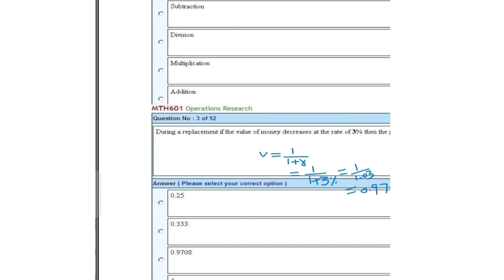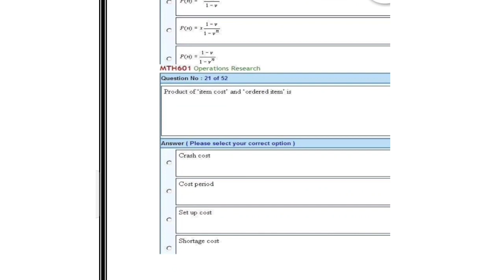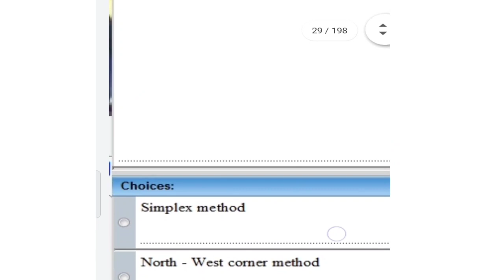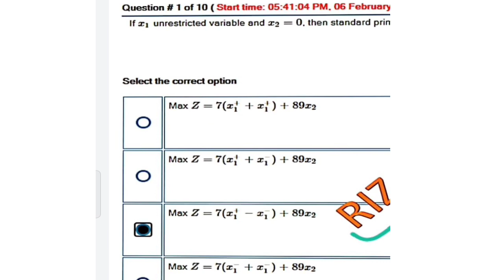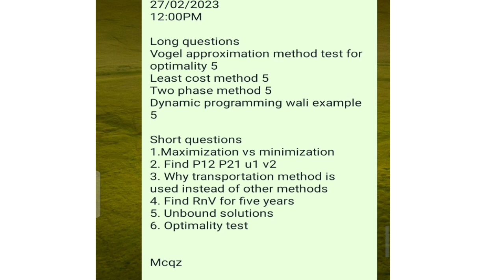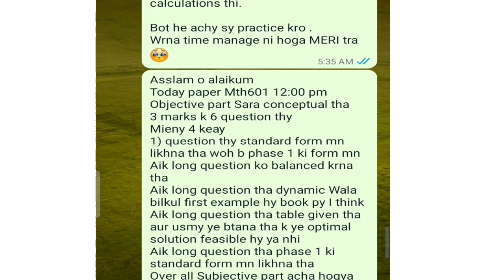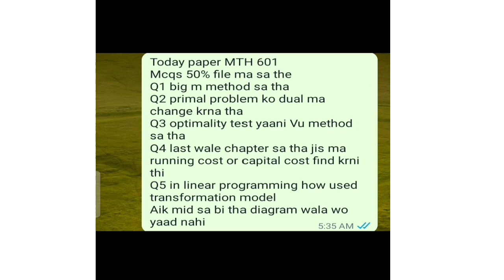MTH601 Final Term Paper| MTH601 Fall 2022 Final Term| MSc Mathematics